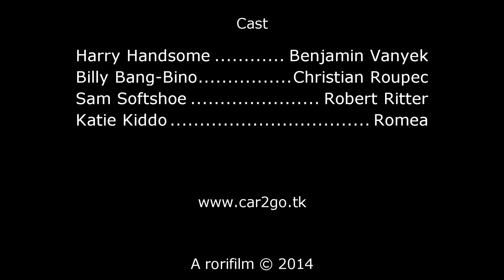Car2go - short film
About:
Four characters, a car park, a car and four different motivations, lead to a funny situation.